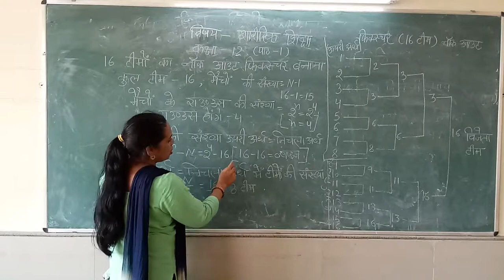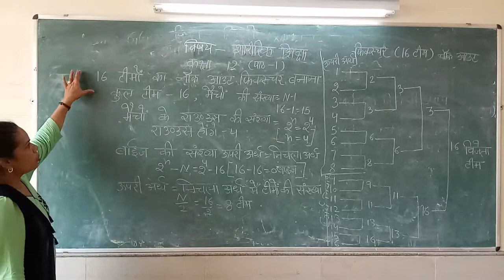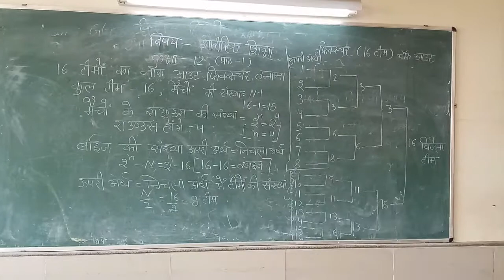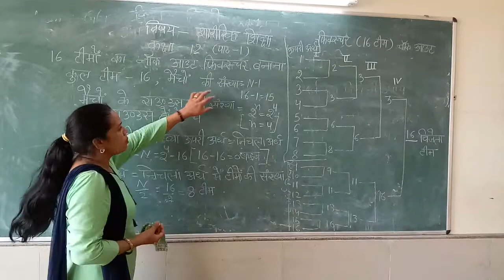Knockout Fixture of 16 Team(Class 12) Chapter 1#rightvisionphysicaleducation#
# Knockout Fixture (Class 12)

1) CH 01 CLASS 12 (IN HINDI) PLAYLIST LINK

2) CH 07 CLASS 11 (IN HINDI) PLAYLIST LINK

3) CH 08 CLASS 11 (IN HINDI) PLAYLIST LINK

4) CH 05 CLASS 12 (IN HINDI) PLAYLIST LINK

5) CH 09 CLASS 11 (IN HINDI) PLAYLIST LINK

6) CH 10 CLASS 11 (IN HINDI) PLAYLIST LINK

7) CH 06 CLASS 11 (IN HINDI) PLAYLIST LINK